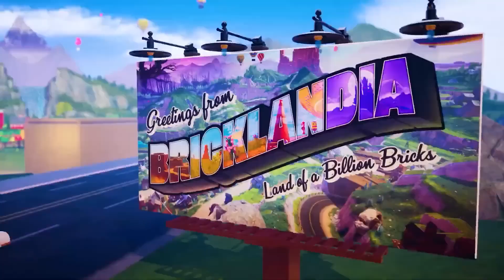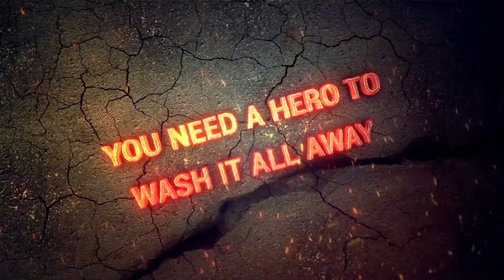🔥 3 Juegos PS PLUS Essential DICIEMBRE 2023 🔥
Juegos PS Plus DICIEMBRE YA DISPONIBLES ♥

00:00 Juegos Gratis DICIEMBRE
00:39 Lego 2K Drive
02:52 Powerwash Simulator
06:02 Sable
07:52 Despedida

     ⏩Mi canal secundario:  @Ascmigameplays